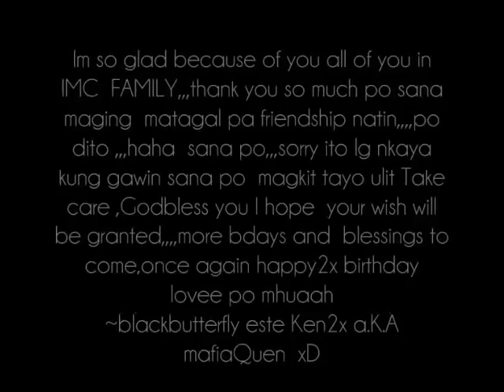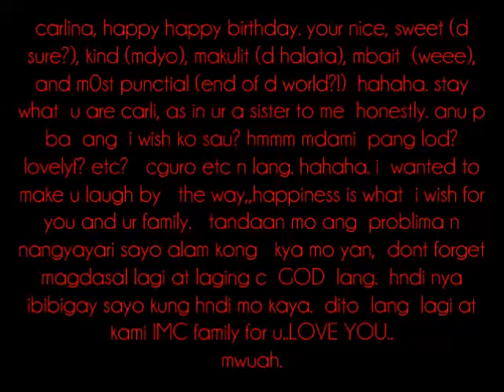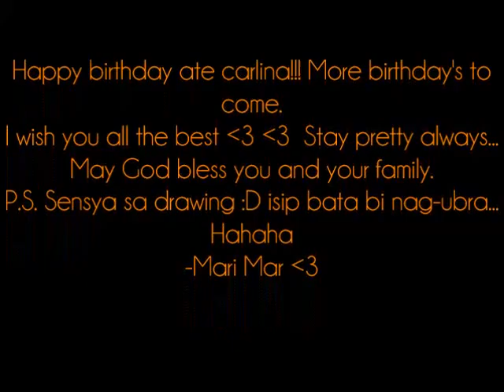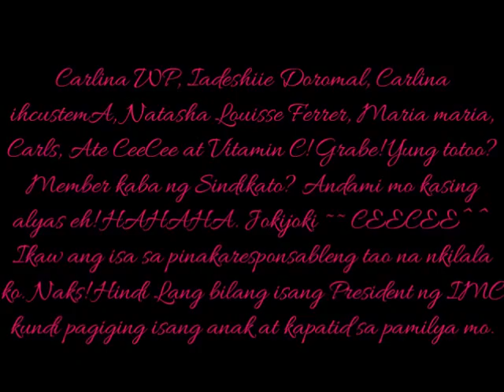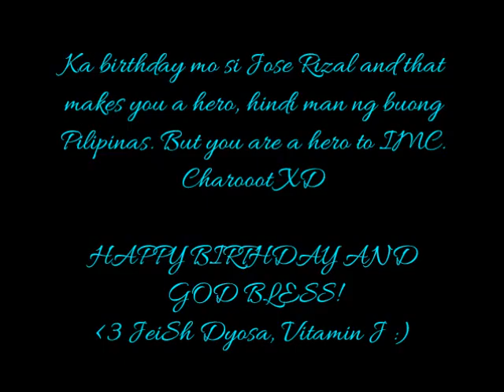CEECEE JUNE 19, 2015 :)